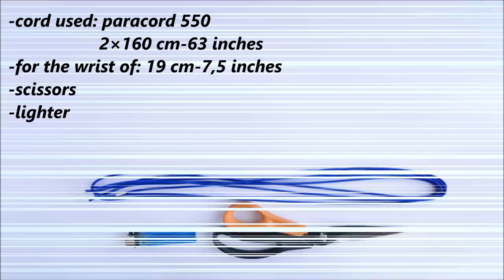How to Make a "Mad Max Style" Stitched Solomon Bar Paracord Bracelet (Knot by TIAT)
According to a number of 100 000 subscribers, today we present you a video out of usual publish time. Mad Max Style Stitched Solomon Bar Paracord Bracelet which we saw at TyingItAllTogether paracord channel. Inspired by TIAT's channel the whole story of CBYS started behind.

Thank's to @paracord.eu and their material used.

Bic Mini Lighters Pack of 5 Black @